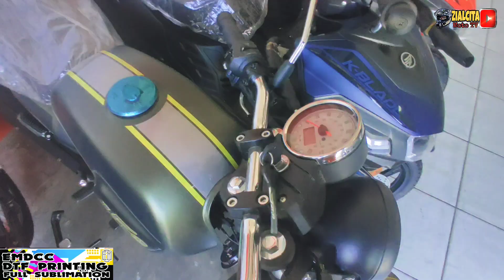SYM AND EURO MOTOR UPDATE UNITS | MARCH 2022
SYM AND EURO MOTOR UPDATE MARCH 2022

SHOUTOUT : EMDCC PRINTING SHOP AND BOSS DECK... THANK YOU SIR ...

MARAMING SALAMAT SA INYONG LAHAT MGA PAREKOY.. GODBLESS RIDE SAFE.. 😘🥳

BENELLI
EURO MOTOR
SYM
MITSUKOSHI
KEEWAY
MITSUKOSHI
RUSI
KAWASAKI
CF MOTO
THANKYOU MGA PAREKOY...

By the way:
Sana magustuhan nyo ang aking mga SYMpleng review sa motor and their specs..
MARaming salamat guys for keeping supporting my channel godbless you all guys..

Ride safe and godbless..

Camera use : Redmi Note 9s / SCJAM SJ6 LEGEND
Mic : Boys mm1

Salamat mga parekoy..

GODBLESS
RideSafe mga Parekoy!